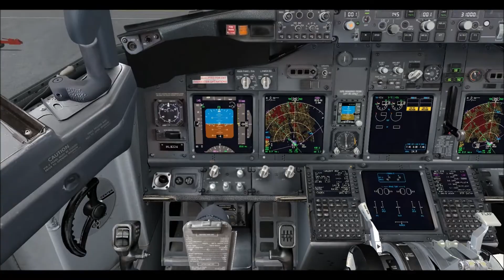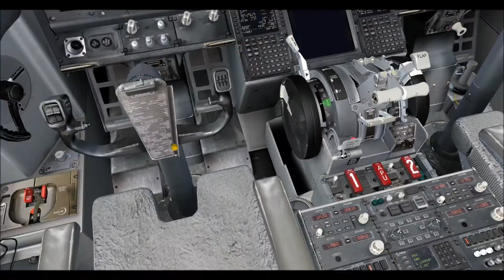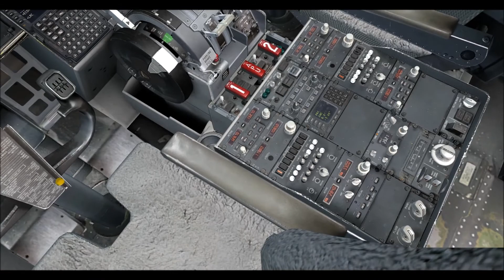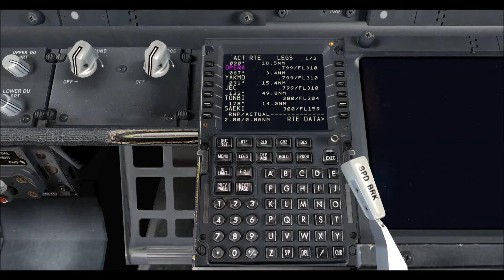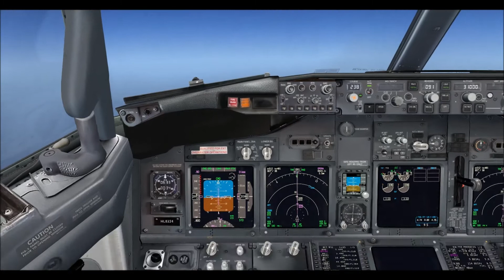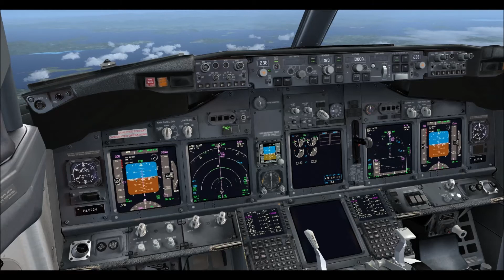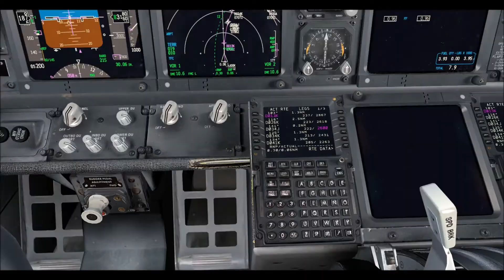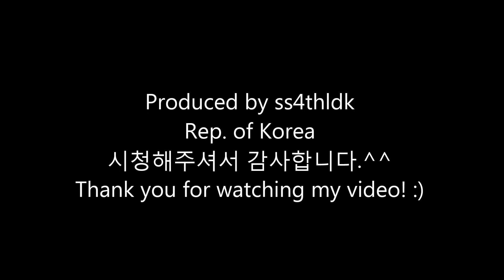fsx Korean air 759 RKPK-RJBB on vatsim